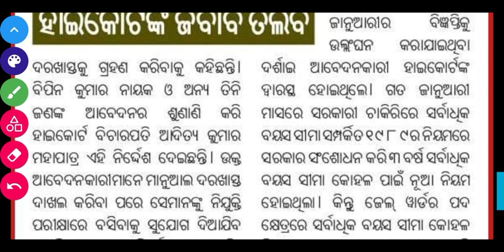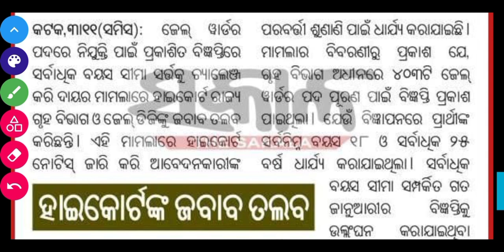ODISHA JAIL WARDER RECRUITMENT UPDATE